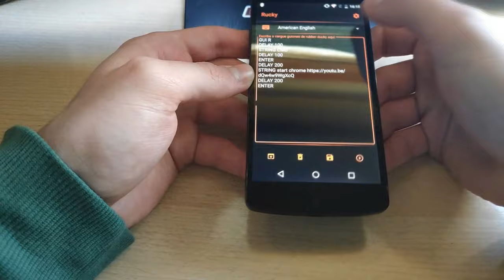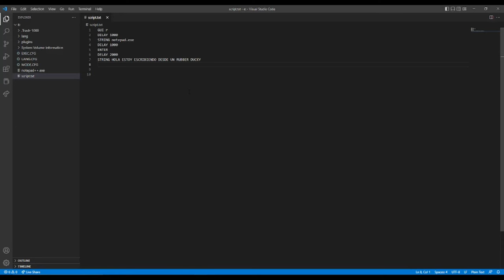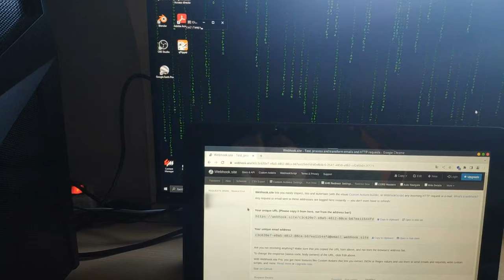La HERRAMIENTA FAVORITA de los HACKERS el RUBBER DUCKY